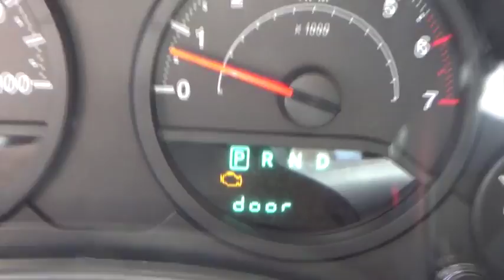2007 Jeep Wrangler Stafford Springs, Enfield, Somers, CT, Monson, East Longmeadow, MA U873880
Green Used 2007 Jeep Wrangler available in Stafford Springs, Connecticut at Bolles CDJR. Servicing the Enfield, Somers, CT, Monson, East Longmeadow, MA.
2007 Jeep Wrangler Unlimited X - Stock#: U873880 - VIN#: 1J4GA39147L193569

Bolles CDJR
121A W Stafford Rd.

 Outstanding design defines the 2007 Jeep Wrangler! It comes equipped with all the standard amenities for your driving enjoyment. Top features include front bucket seats, a tachometer, skid plates, and air conditioning. Under the hood you'll find a 6 cylinder engine with more than 200 horsepower, and for added security, dynamic Stability Control supplements the drivetrain. Four wheel drive allows you to go places you've only imagined. You will have a pleasant shopping experience that is fun, informative, and never high pressured. Stop by our dealership or give us a call for more information.
WHEEL WIDTH: 7,RIGHT REAR PASSENGER DOOR TYPE: CONVENTIONAL,MANUAL DRIVER MIRROR ADJUSTMENT,MANUAL FRONT AIR CONDITIONING,SPARE TIRE MOUNT LOCATION: OUTSIDE REAR,RADIO DATA SYSTEM,BUCKET FRONT SEATS,MP3 PLAYER,4 DOOR,BODY-COLORED GRILLE,URETHANE STEERING WHEEL TRIM,OVERALL WIDTH: 73.9,FOLD FORWARD SEATBACK REAR SEATS,CARGO AREA LIGHT,OVERALL HEIGHT: 70.9,FUEL TYPE: REGULAR UNLEADED,TWO 12V DC POWER OUTLETS,CUPHOLDERS: FRONT AND REAR,FRONT LEG ROOM: 41.0,GROSS VEHICLE WEIGHT: 4,990 LBS.,DOOR POCKETS: DRIVER AND PASSENGER,CARGO TIE DOWNS,ABS TRACTION CONTROL,WHEELBASE: 116.0,TIRES: SPEED RATING: S,TILT-ADJUSTABLE STEERING WHEEL,STEEL SPARE WHEEL RIM,REAR HEAD ROOM: 40.6,CURB WEIGHT: 4,075 LBS.,POWER STEERING,SEATBELT PRETENSIONERS: FRONT,NON-INDEPENDENT FRONT SUSPENSION CLASSIFICATION,TOTAL NUMBER OF SPEAKERS: 6,FRONT HEAD ROOM: 41.3,COIL REAR SPRING,LEADING LINK FRONT SUSPENSION,MANUFACTURER'S 0-60MPH ACCELERATION TIME (SECONDS): 8.1 S,TRAILING ARM REAR SUSPENSION,TIRES: PREFIX: P,DOOR REINFORCEMENT: SIDE-IMPACT DOOR BEAM,CONVERTIBLE OCCUPANT ROLLOVER PROTECTION,CLOTH SEAT UPHOLSTERY,IN-DASH SINGLE CD PLAYER,REAR HIP ROOM: 56.7,BLACK BUMPERS,VARIABLE INTERMITTENT FRONT WIPERS,RIGID AXLE REAR SUSPENSION,INSTRUMENTATION: LOW FUEL LEVEL,FRONT HIP ROOM: 55.8,MANUAL CHILD SAFETY LOCKS,FUEL CONSUMPTION: CITY: 17 MPG,FUEL CONSUMPTION: HIGHWAY: 19 MPG,BRAKING ASSIST,MANUAL PASSENGER MIRROR ADJUSTMENT,URETHANE SHIFT KNOB TRIM,4-WHEEL ABS BRAKES,FUEL CAPACITY: 21.6 GAL.,TIRES: PROFILE: 75,FRONT VENTILATED DISC BRAKES,LEFT REAR PASSENGER DOOR TYPE: CONVENTIONAL,MANUAL CONVERTIBLE ROOF,STABILITY CONTROL WITH ANTI-ROLL CONTROL,CLOCK: IN-RADIO DISPLAY,CENTER CONSOLE: FULL WITH LOCKING STORAGE,FRONT SHOULDER ROOM: 55.8,SUSPENSION CLASS: REGULAR,FIXED ANTENNA,DRIVER AIRBAG,WHEEL DIAMETER: 16,REGULAR FRONT STABILIZER BAR,DIGITAL AUDIO INPUT,COIL FRONT SPRING,REAR STABILIZER BAR: REGULAR,REAR CENTER SEATBELT: 3-POINT BELT,REAR SHOULDER ROOM: 56.8,PRIVACY GLASS: LIGHT,PASSENGER AIRBAG,TYPE OF TIRES: AT,MAX CARGO CAPACITY: 87 CU.FT.,REAR LEG ROOM: 40.3,TIRES: WIDTH: 225 MM,ENGINE IMMOBILIZER,AM/FM/SATELLITE-PREP RADIO,OVERALL LENGTH: 173.4,SILVER STYLED STEEL RIMS,TRIP COMPUTER,REAR DOOR TYPE: CONVENTIONAL,FRONT AND REAR SUSPENSION STABILIZER BARS,AUTOMATIC LOCKING HUBS,VEHICLE EMISSIONS: LEV II,SPLIT REAR BENCH,TACHOMETER,DIAMETER OF TIRES: 16.0